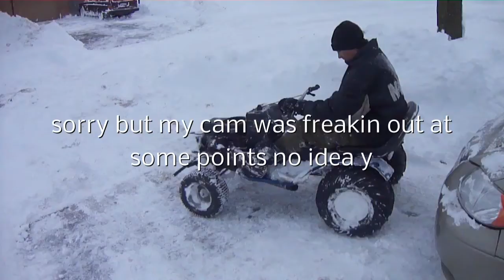craftsman with the 12 horse in allmost 2 feet f snow PART 2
had some good fun but i was wanting more power/tire speed you can hear it bog in 5th but im am used to motors that push close to 20hp so it did pritty good for a flat head 12hp i think my limiter was allso not reving to where it should